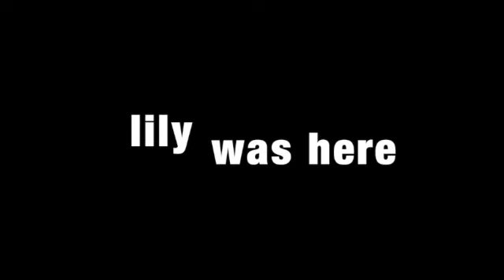Lily was here intro Candy Dulfer & David A Stewart